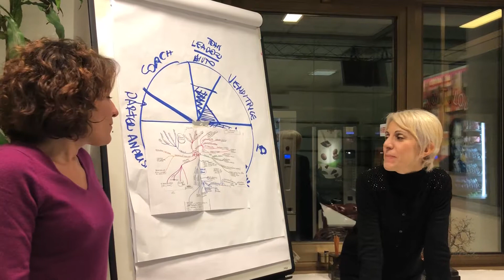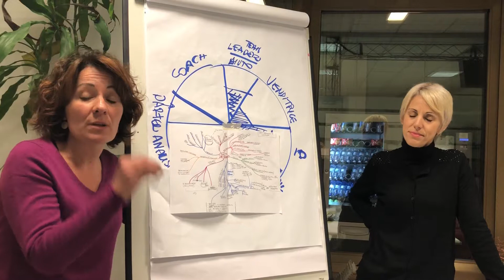Silvana e la sua Svolta con Business For Lady™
Silvana ci racconta cosa le è piaciuto del metodo Business for Lady e quali vantaggi ha ottenuto